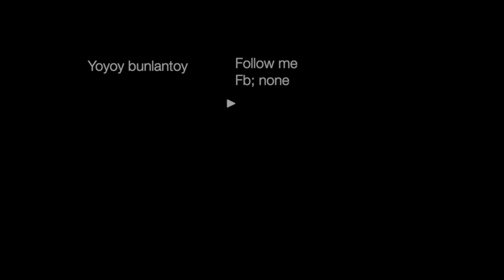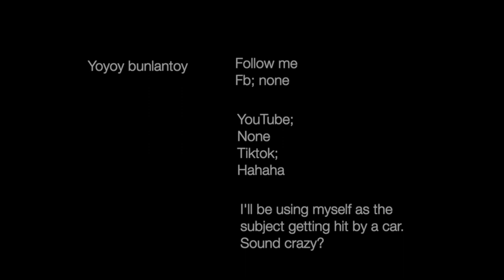car crash nyoy